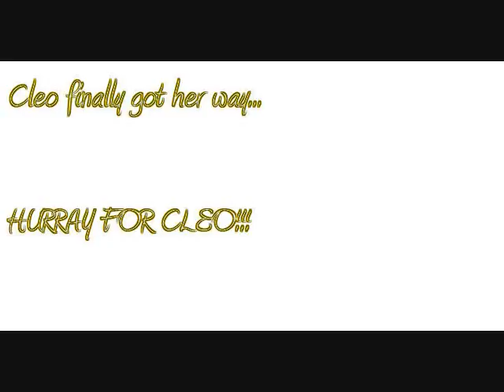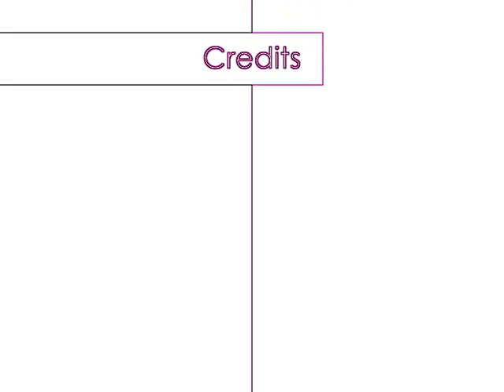Mystical Rope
shadow vs. cleo